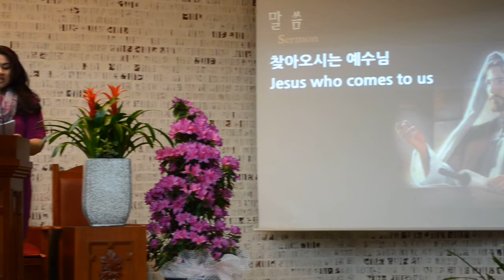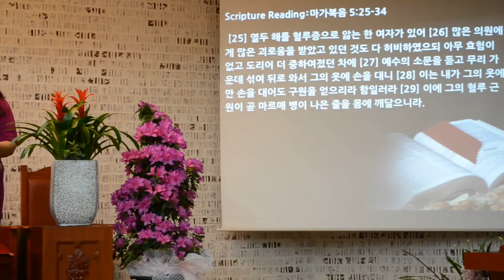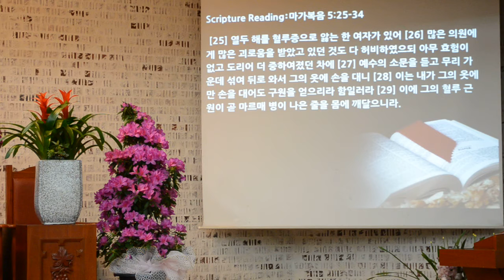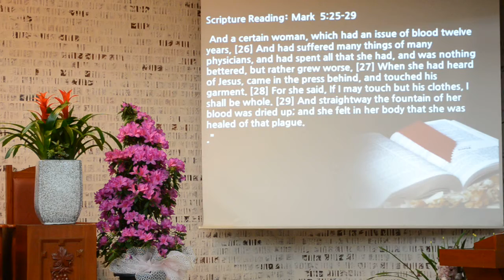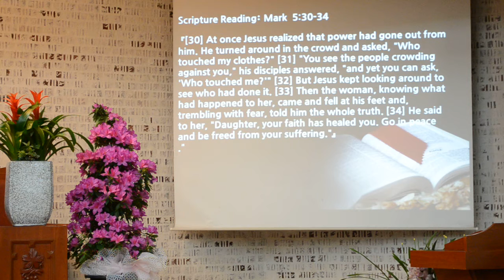2013.3.23.Sabbath Day Sermon 1